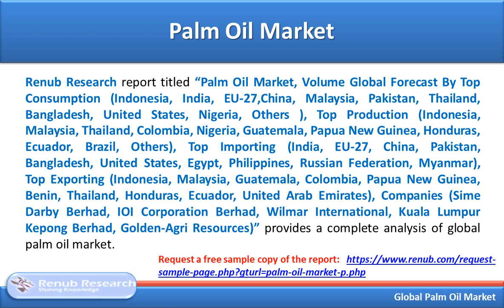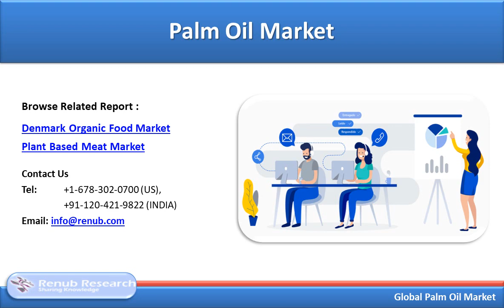Palm Oil Market, Global Forecast, Consumption, Production, Import, Export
Palm oil is derived from the oil palm fruit's mesocarp (reddish pulp) and treated as vegetable oil. It is the primary oil crop in the world, yielding 5-10 times greater per hectare than other major vegetable oil plants. Palm oil has a higher shelf life, low cost, and provides countless dietary advantages due to its distinct chemical composition. It has health advantages like vitamin A, free from cholesterol, wealthy in carotenoids, and simple to digest. Palm oil can, therefore, increase energy levels, improve the sight of the eye, stop premature aging, increase the immune system, and decrease the risk of cancer and heart disease. According to Renub Research, Global Palm Oil Market is expected to reach a volume of 111.3 Million Tons by the end of the year 2025.

Palm oil is semi-solid at room temperature and has saturated vegetable fats. It is commonly used for cooking purposes in many nations due to its reduced price and elevated oxidative durability. Growing awareness among consumers of health advantages is the growing global demand for palm oil.

Besides many personal products, including liquid detergents, soaps, shampoos, lipsticks, waxes, polishes, make-up, and more, use palm oil; thus this is further driving the growth of palm oil market. Palm oil is displacing petroleum-based products in the transportation and energy industries as a convenient option for fossil fuels. Indonesia is the top nation for palm oil consumption and production. The Indonesian government is helping manufacturers and producers of regional palm oil and allowing a large area to be planted.

While palm oil is chemically stable, productive, and low price, expanding its use has resulted in deforestation and loss of habitat, comes under the challenges of the palm oil market. However, the top palm oil companies are implementing the corporate social responsibilities initiatives by launching various programs to protect the rights of children who are residing in palm oil plantations. Such as, Wilmar International, in collaboration with Aidenvironment, stepped up to protect the plantation from deforestation.

By Consumption, Indonesia - India, EU-27, and China hold a significant market share in the global palm oil industry
• Based on consumption - the top ten countries in the global palm oil market are Indonesia, India, EU-27, China, Malaysia, Pakistan, Thailand, Bangladesh, United States, Nigeria, and Others.

By Production & Export - Indonesia is the top leading country in the Palm Oil Production, Consumption and Export Globally
• Palm oil is an essential item for the Indonesian economy as it is the world's biggest producer and consumer of palm oil. In the report, we covered the top ten leading countries which have high production, consumption, export, and import capacity. Indonesia is the top leading country in palm oil production, consumption, and export globally.

By Volume & Import - India dominates in the Global Palm Industry
In this report, we have done a comprehensive analysis of top ten palm oil importing countries by volume. The covered countries are India, EU-27, China, Pakistan, Bangladesh, United States, Egypt, Philippines, Russian Federation, and Myanmar. India is dominating in the palm oil import volume globally.

Market – Top 10 Countries
•    Indonesia
•    India
•    EU-27
•    China
•    Malaysia
•    Pakistan
•    Thailand
•    Bangladesh
•    United States
•    Nigeria
•    Others

Companies Covered
•    Sime Darby Berhad
•    IOI Corporation Berhad
•    Wilmar International
•    Kuala Lumpur Kepong Berhad
•    Golden-Agri Resources

If the information you seek is not included in the current scope of the study kindly share your specific requirements with our custom research team.